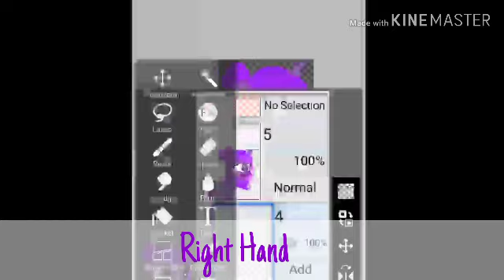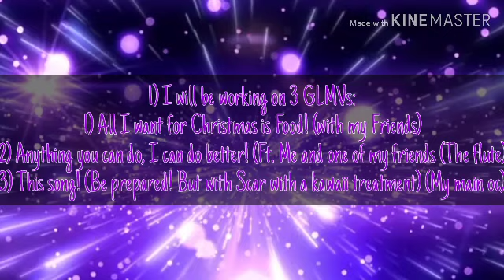Left vs Right Hand Art +info!